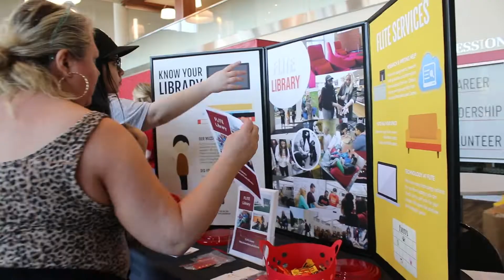New-Student Orientation (Summer 2022) | The Final Week | Ferris State University (FSU)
ICYMI: Here's the wrap-up video from the final full week of new-student orientation at Ferris State University.

Filmed & Edited by TDMP Senior Sadie Stevens